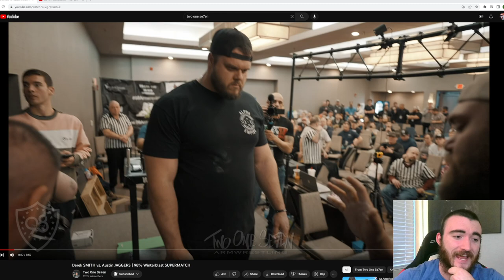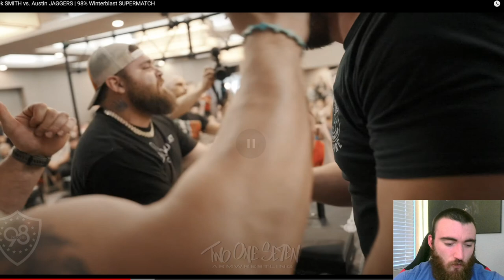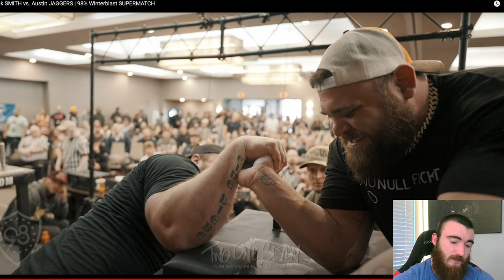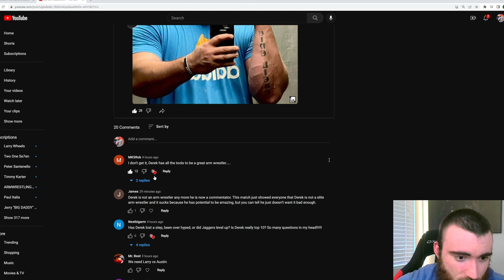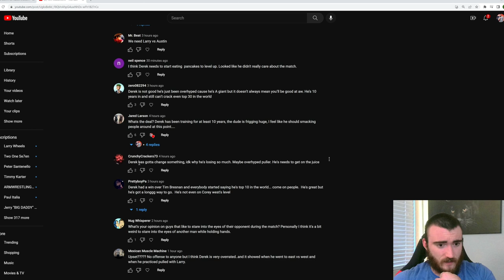HOW DID Derek Smith LOSE THIS???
Wow I was shocked by this result.